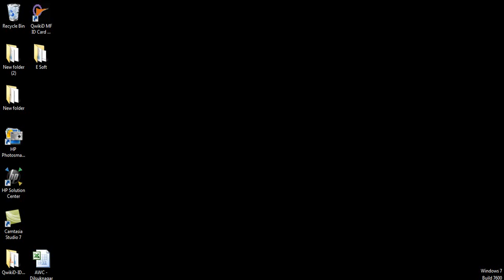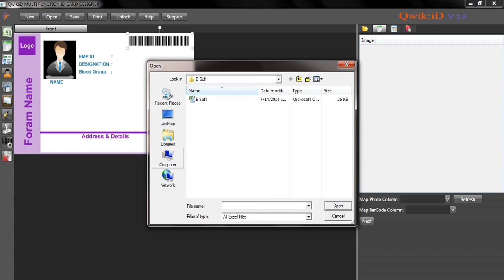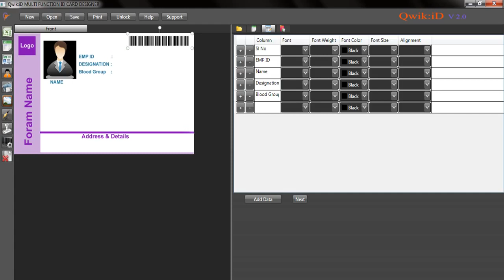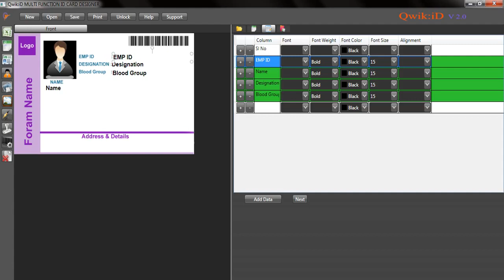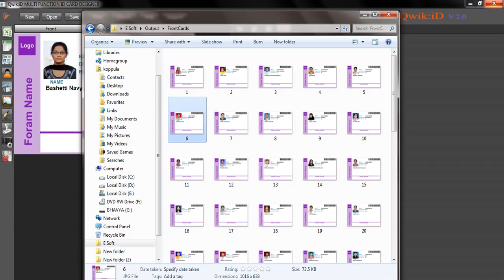SJD iD Video New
Get advantage of a safe and trustworthy ID Card Designer Software for making professional student as well as employee Photo identity cards with option to add or edit text and images as per user needs. Generate printable identity cards using  ID Card Designer Software

Why you waste money for purchasing costly card creator tools from market? Don’t go anywhere! Download ID Card Designer Software that helps to design and print cards and badges with Grate color and background setting. Multipurpose genius card and label designer software is fully equipped with advanced data set series option to create multi copies of same or different values cards and labels without any difficulty.